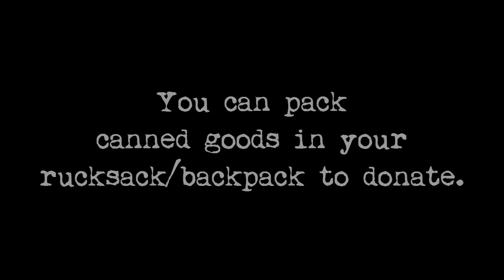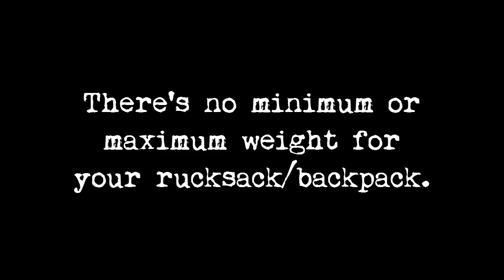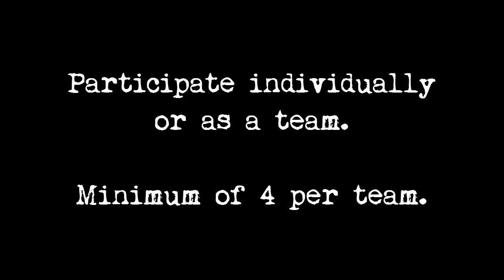1st Annual Ruck 'N' Run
Ruck 'N' Run brings Veterans & Civilians together in a fun, motivating yet challenging event to honor those who serve(d) in the U.S. Military, while raising awareness & benefiting Veteran organizations.

Benefiting these Veteran Organizations:

1. Camp Hope: Fifty percent (50%) of entry fees from the November 7, 2015 event will be donated to Camp Hope, a 501(c)3 that provides a retreat for military Veterans wounded in the War on Terror.

2. Home at Last (a program of The Kitchen, Inc.): During our November 7, 2015 event, canned goods provided by participants will be donated to Home at Last (a program of The Kitchen, Inc.) serving Veteran families who are homeless or would be homeless but for this organization's assistance. Our Ruckers are encouraged to carry canned goods in their rucksacks during the event. At the end of the event, the canned goods will be donated at the collection point.

"Hard Work"
Used by exclusive permission.
Courtesy of Documentary Recordings.